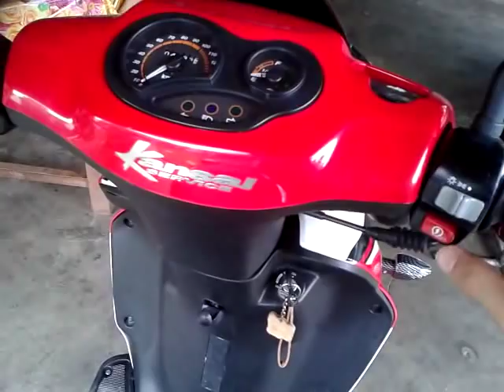Mz Moskito 125RX With Modified Exhaust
Video taken using Samsung Galexy Ace